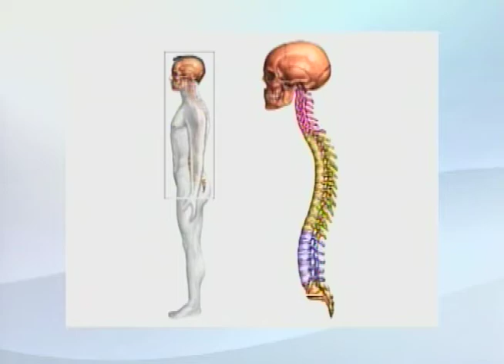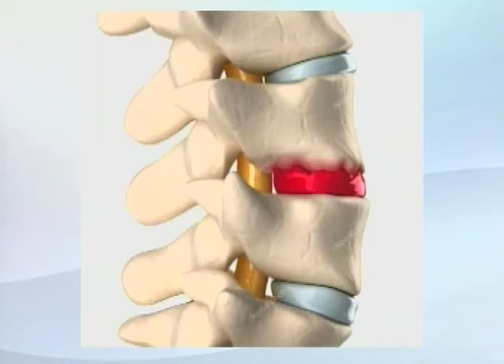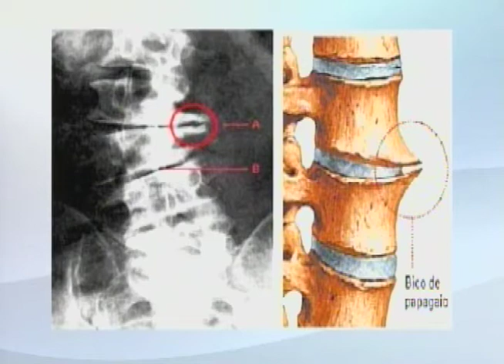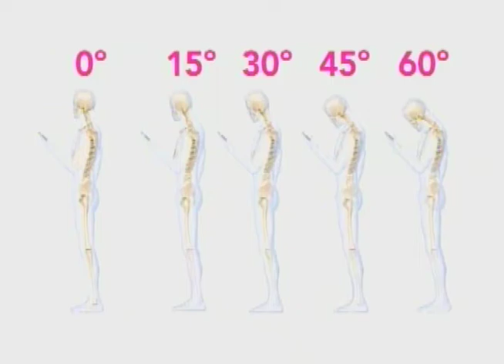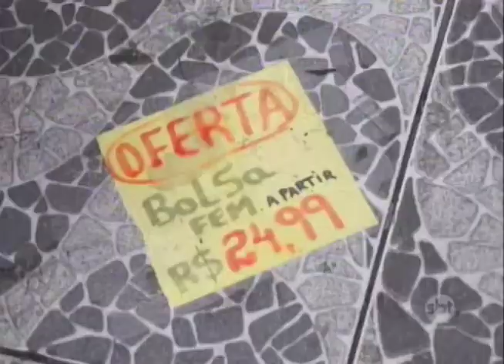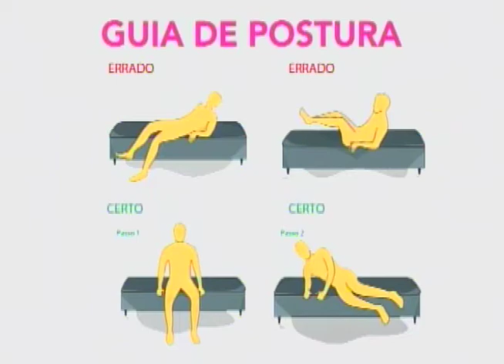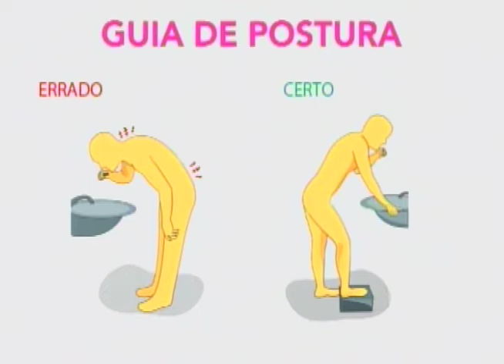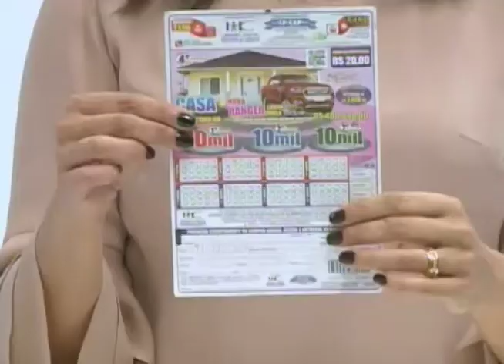SBT e Você 07/06/17 na íntegra | Dor nas costas